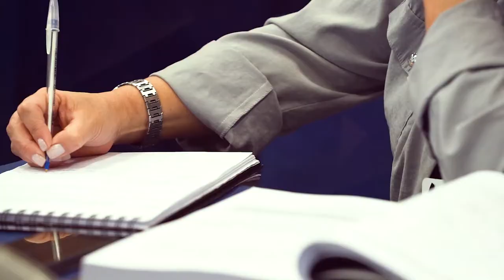Positive Coaching Maio 2019 - Dia 01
Primeiro dia do PositiveCoaching!
Os nossos presidentes @Villela da Matta e @Flora Victoria falaram sobre a Teoria do Florescimento de Martin Seligman, Funcionamento Otimizado, Esperança, Eu Ideal e muito mais!
Também tivemos as belíssimas apresentações de Thiago Guerra, Abraham Ferreira e Denise Canovas, além de uma linda abertura com a nossa Mestre de Cerimônias, a Liamar Fernandes.

Forte Abraço. 👊💛